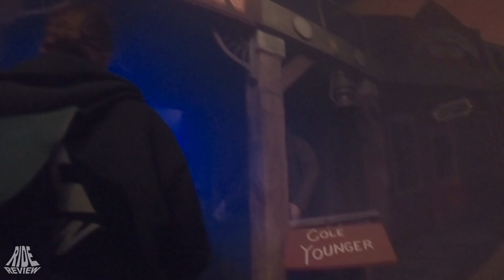Wax Museum Chamber of Horrors - POV - Halloween Haunt - Californias Great America